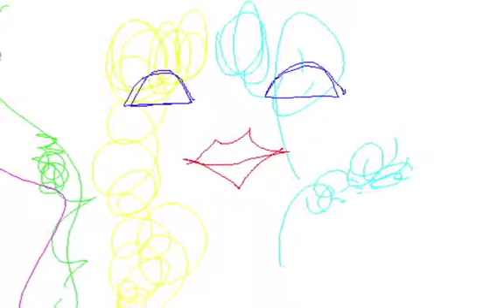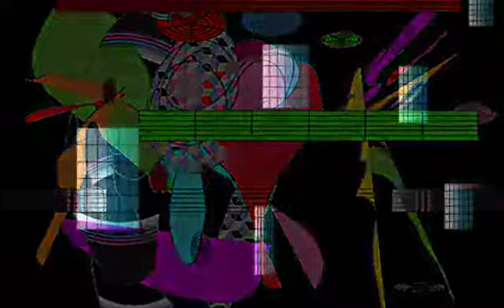CG ORGANIC/Graphic Design and Music and Movie By Yoshikazu Oshiro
CG ORGANIC VIRTUAL FRACTAL

CYBER POP MUSIC SOUND

Music/Composition/Performance/Arrange/Produce/Graphic/Design/Yoshikazu Oshiro
Painter/Graphic Designer/Musician/Poet/Photographer/Dancer/Critic/Multimedia Artist/Yoshikazu Oshiro